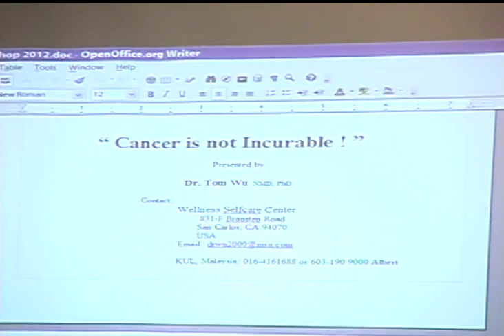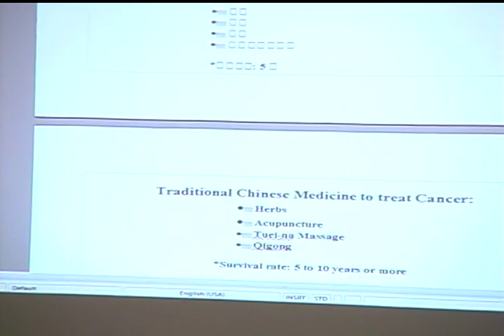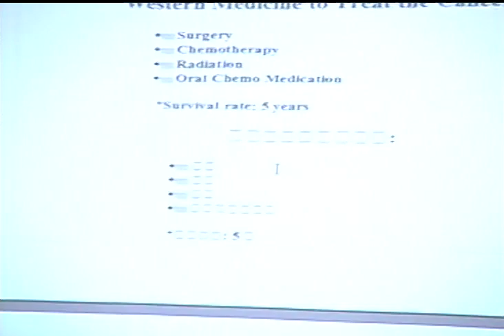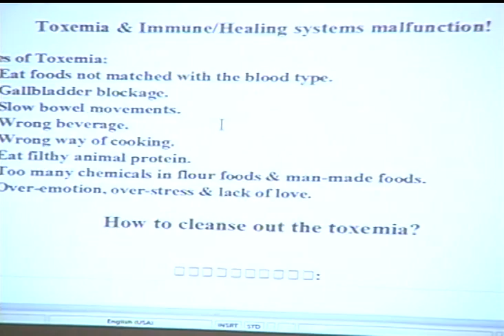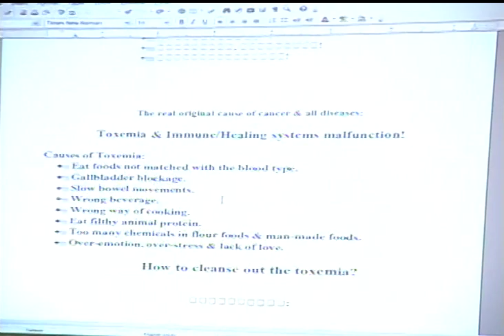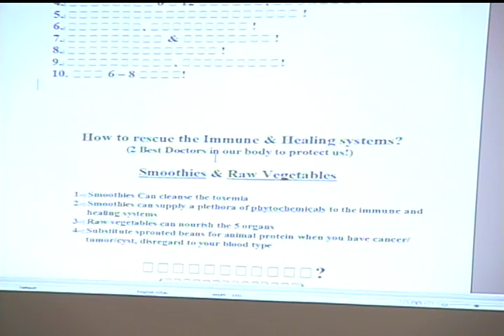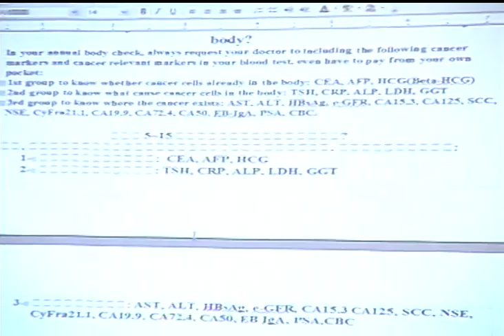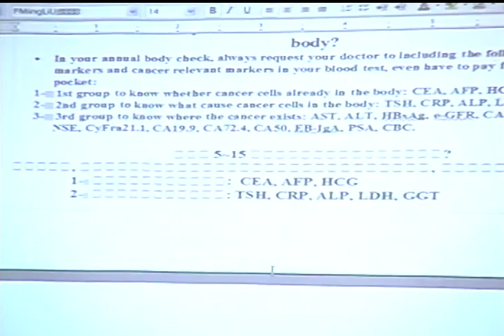Dr. Tom Wu: Conquer Disease with Simple Food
In this lecture, Dr. Wu will share his 30 years’ experience in natural healing. This is a wakeup call for the audience to make the decision whether you want to live with disease or have a healthy life.

*The views and opinions expressed in this video are those of the authors and do not necessarily reflect the official policy or position of any other agency, organization, employer or company. The content is intended to share information. Assumptions made in the analysis are not reflective of the position of any entity other than the author(s) - and since we are critically-thinking human beings, these views are always subject to change, revision, and rethinking at any time. Please do not hold us to them in perpetuity.

*Health Freedom Exchange is an entity of The Health Freedom Expo. We hold complete rights to use and share this content.